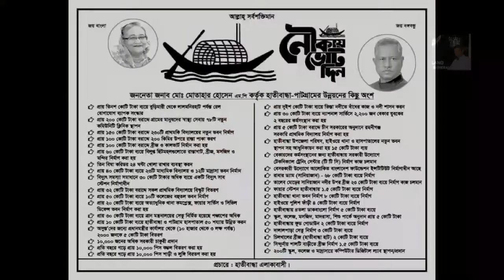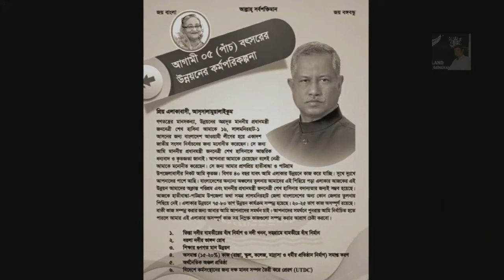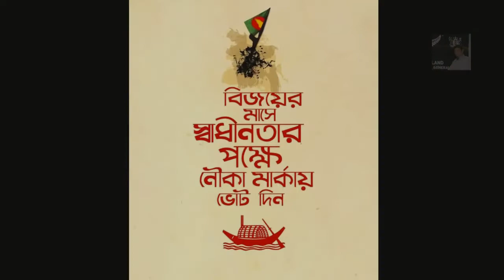থিম সং। মোতাহার হোসেন এমপি । Theme Song | Motahar Hossain MP || Sohel Ashrafi ||| S6/24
থিম সং। মোতাহার হোসেন এমপি
সৌজন্যে: সোহেল আশরাফী

Sohel Ashrafi
Kazi Asad
Ruhul Amin Babul
Motahar Hossain MP
Bangladesh Awami League